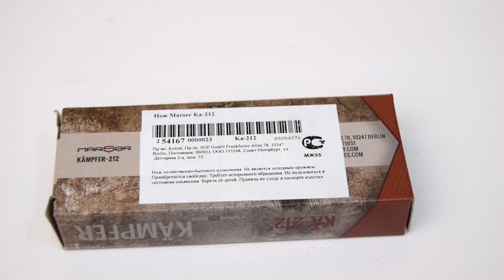Нож складной Marser Ka-212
Характеристики ножа Marser Ka-212:

Нож складной Marser Ka-20

Производитель: Marser (Китай)
Тип ножа: EDC, тактический
Общая длина: 207 мм
Длина клинка: 91 мм
Длина рукояти: 116 мм
Вес: 184 г
Тип клинка: Drop Point
Толщина обуха клинка: 3,8 мм
Твердость клинка: 57-58
Материал клинка: сталь 8Cr14MoV
Обработка или покрытие клинка: Black stonewash
Замок: Liner Lock
Материал рукояти ножа: G-10
Тип режущей кромки: гладкая
Комплектация (?): нож, паспорт изделия, информационный листок (не является ХО)
Сертификат и схема:
Описание ножа Marser Ka-212:

185-граммовый складной нож Marser Ka-212 создан в интересном дизайне. Он позволяет выполнять широкий круг работ как тонкого, так и силового характера. Этот тактический фолдер адресован людям, имеющим возможность использовать изделие в outdoor-условиях.

Клинок, изготовленный из ножевой стали 8Cr14MoV, имеет различную толщину, позволяя его владельцу выполнять множество дополнительных работ. Наружное покрытие клинка типа black stonewash надежно скрывает неизбежные для работающего ножа царапины, делая их незаметными.

Главной особенностью модели Ka-212 являются спуски и заточка ножа. На подъеме клинок имеет меньший угол заточки при более высоких спусках. Это позволяет выполнять тонкие работы, требующие внимания и сосредоточения. Режущая кромка имеет более широкий угол заточки, большую выносливость. Она отлично справляется с грубыми задачами.

Рукоять оранжевого цвета не позволит ножу затеряться в зеленой траве. Материал рукояти – классический G-10. Ее интересная текстура позволяет ножу отлично держаться в руке даже в мокрую погоду или холодное время года.

Для управления клинком в рукоять установлен замок Liner-Lock, надежно фиксирующий лезвие в рабочем и транспортном положениях.

В интернет-магазине pnevmat24.ru Вы можете купить Нож складной Marser Ka-212 с удобной доставкой по всей России курьером, транспортной компанией или Почтой России. Доставляем также в Казахстан и Беларусь. Уточнить цену и заказать товар можно на сайте, по телефону или написать письмо на e-mail.